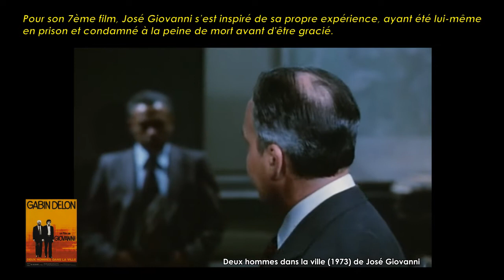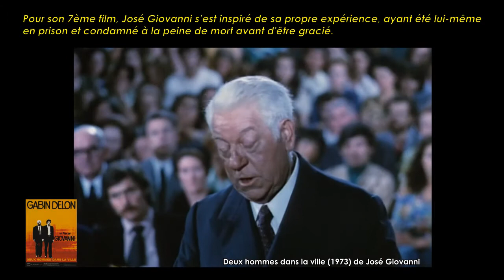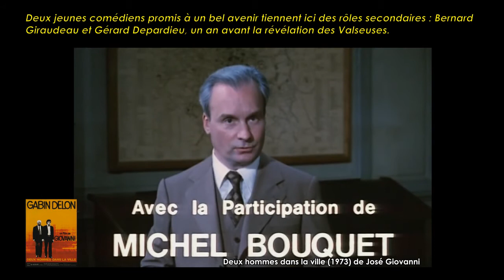Deux hommes dans la ville de José Giovanni (1973) Cinemannonce 182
Redécouvrez la bande-annonce du film Deux hommes dans la ville ponctuée des secrets de tournage et d'anecdotes sur celui-ci.

🎥 Deux hommes dans la ville est un film franco-italien, réalisé par José Giovanni, sorti sur les écrans en 1973.

✎ A sa libération, Gino Strabliggi, un ancien truand, est chaperonné par Germain Cazeneuve, inspecteur à la retraite devenu éducateur pour délinquant, qui l'aide à se réinsérer. Malheureusement un autre policier cherche à le faire trébucher…

🎬 Fiche technique
Réalisation : José Giovanni
Scénario : José Giovanni
Adaptation : José Giovanni, Daniel Boulanger
Dialogue : Daniel Boulanger
Assistants réalisateur : Jean-Michel Lacor, Philippe Leriche, Renato Pecoriello, Pierre Tatischeff
Orchestration : Hubert Rostaing
Images : Jean-Jacques Tarbès
Opérateur : Claude Bourgoin
Décors : Jean-Jacques Caziot, assisté de Robert André et Gianfranco Pucci
Montage : Renée Deschamps, assistée de Françoise Javet
Costumes : Hélène Nourry
Son : Jean Rieul
Ensemblier : Philippe Turlure
Script-girl : Lucille Costa
Maquillage : Jean-Pierre Craco, Yvonne Gasperina
Coiffure : Pierre Vade
Photographe de plateau : Victor Rodrigue
Régisseur général : Jacques Drouin
Administrateur : Andrée Leguay
Production : Adel Production (Alain Delon), Medusa Produzione (Rome) - (Franco-Italienne)
Chef de production : Alain Delon
Directeur de production : Pierre Saint-Blancat
Producteur délégué : Pierre Carot
Attaché de presse : Christine Brière
Dates de sortie France : 25 octobre 1973

☺ Distribution
Jean Gabin, Alain Delon, Mimsy Farmer, Michel Bouquet, Victor Lanoux, Cécile Vassort, Ilaria Occhini, Guido Alberti, Malka Ribowska, Christine Fabréga, Gérard Depardieu, Robert Castel, Albert Augier, Maurice Barrier, Paul Beauvais, Gabriel Briand, Bernard Giraudeau